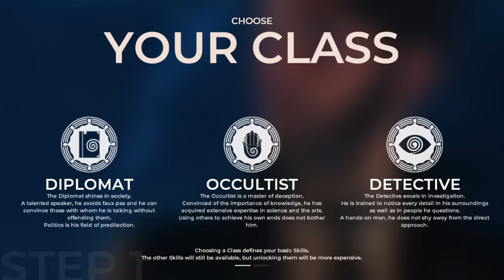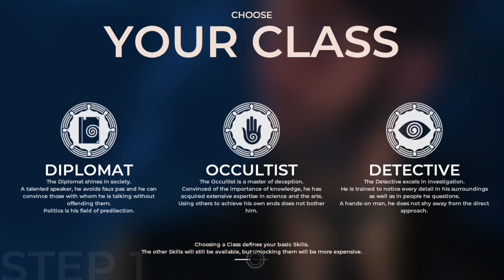The Council | Episode 1